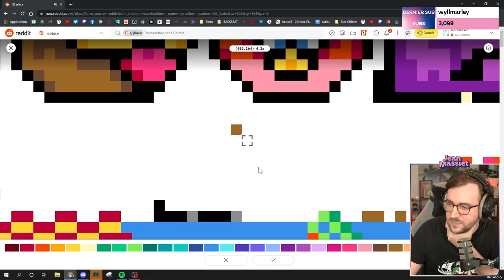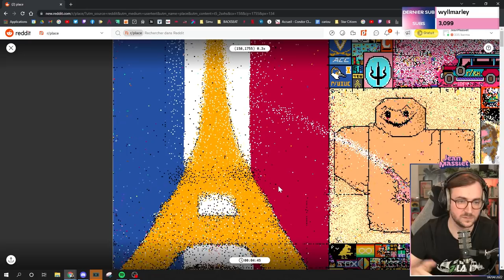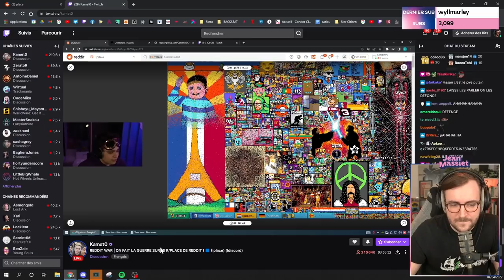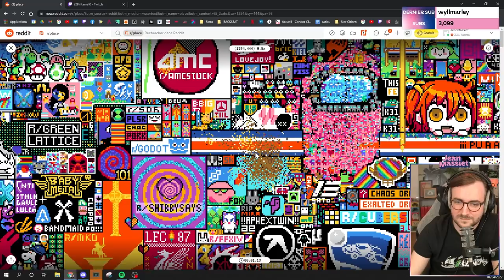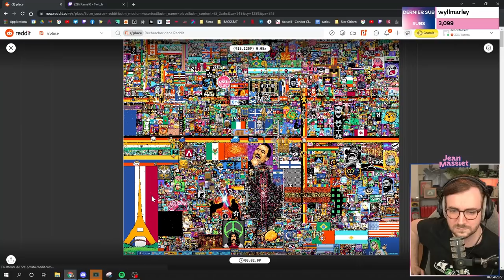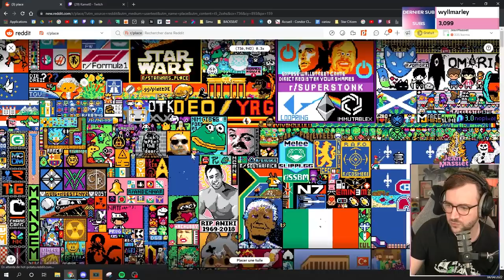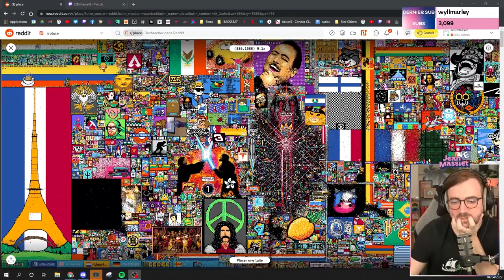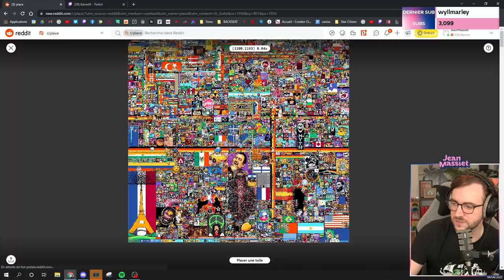BAGARRE DE PIXEL SUR REDDIT - Stream du 03/04/2022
Stream du 03 avril 2022